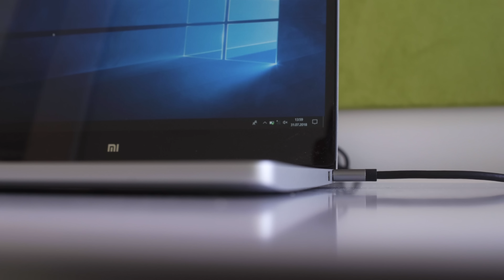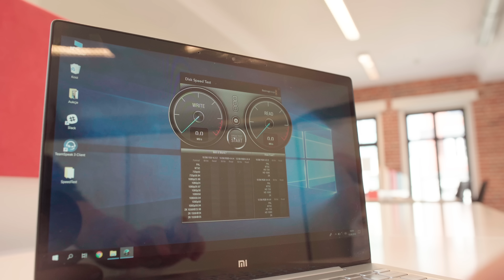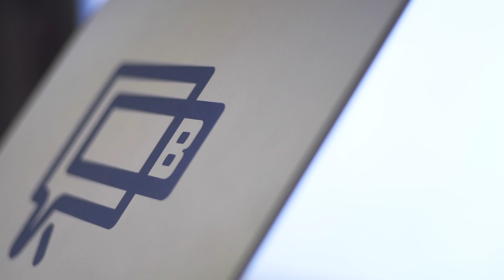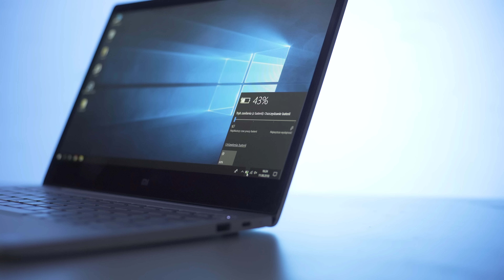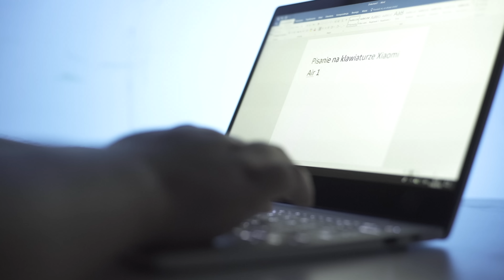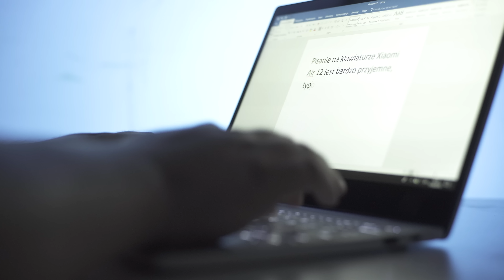Laptop do szkoły lub na studia do 2000 zł? - recenzja Xiaomi Mi Air 12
Zapraszamy Was na kolejny odcinek z serii XiaomiLepsze, dziś recenzujemy świetnego ultrabooka od Xiaomi. Jak na propozycję do 2000 zł sprawdza się bardzo dobrze i jest to ciekawa propozycja na komputer do szkoły czy na studia. Tu kupiliśmy
Jak zmienić system na polski?
1. Ściągnij system Windows 10 ze strony Micosoft
2. Utwórz bootowalnego pendrive'a przez narzędzie Media Creation Tool
3. Zainstaluj system od zera, po instalacji aktywuje się automatycznie.